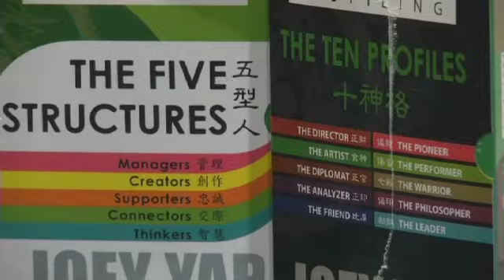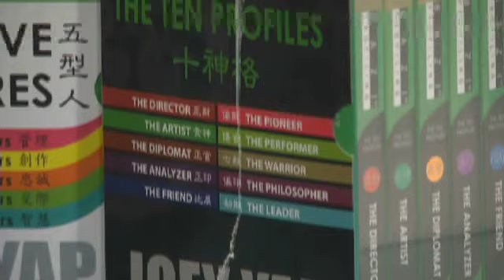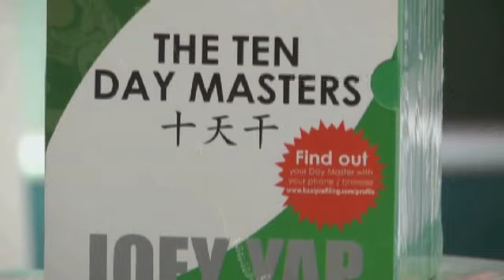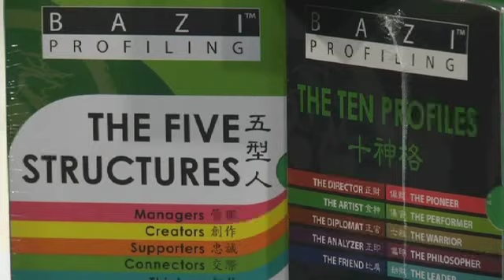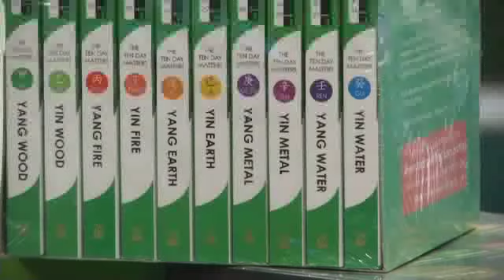Joey Yap Capital Talk